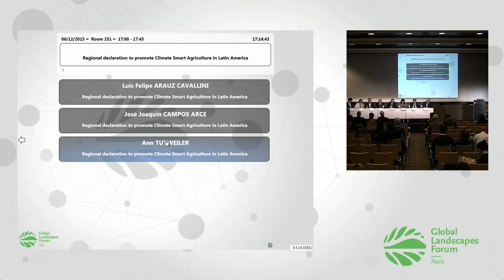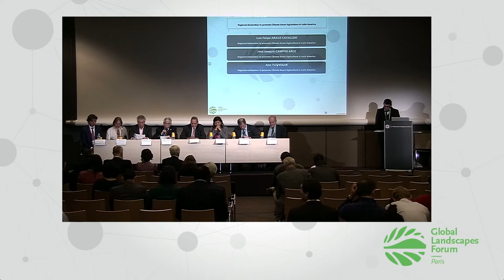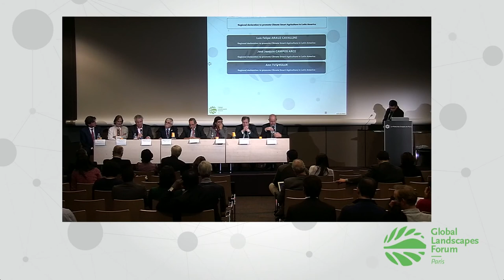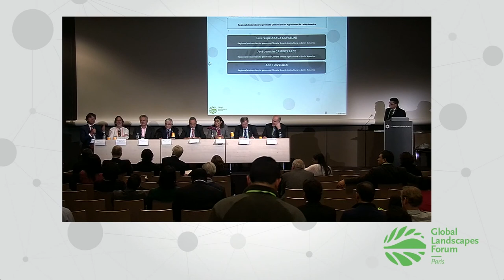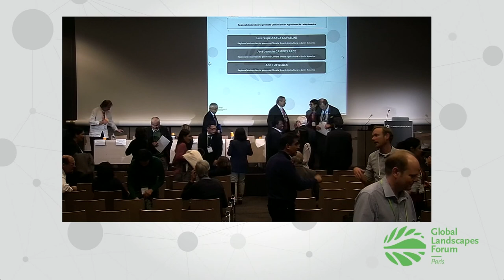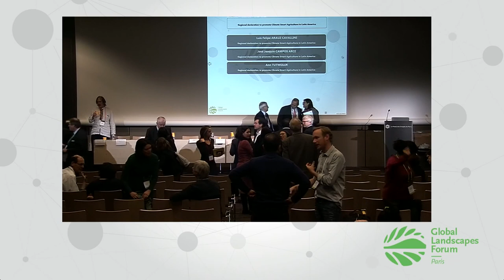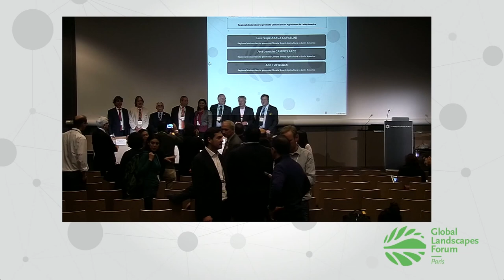Regional declaration to promote Climate Smart Agriculture in Latin America, GLF 2015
Eight ministers of agriculture from across Central America and the Caribbean will announce an unprecedented joint effort to pool resources against the threat of climate change.

Costa Rica’s Agriculture Minister Arauz will bring together his regional counterparts and partners from research to set out the next steps.